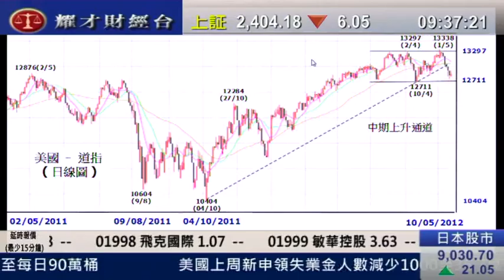耀才財經台 環球追蹤 鍾蔚茵 郭思治 「美股仍大12700-13300大型區間上落」